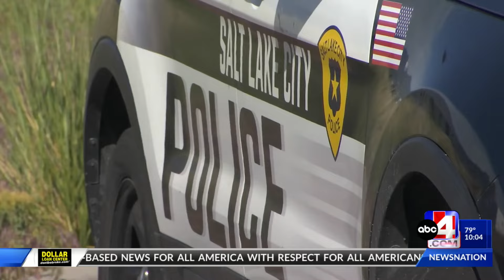Police investigating deadly Salt Lake City shooting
The Salt Lake City Police Department said they received a report that a man had been shot near 3075 West Decade Drive just after 4 p.m.